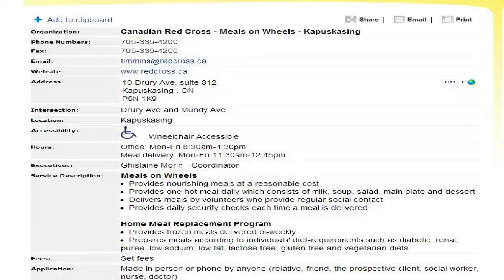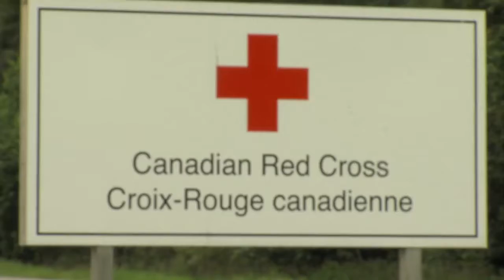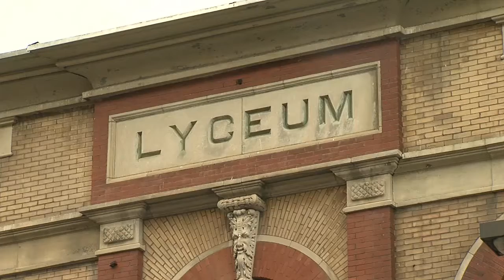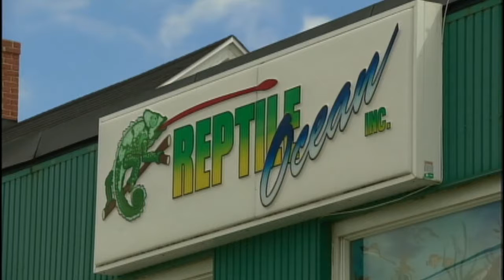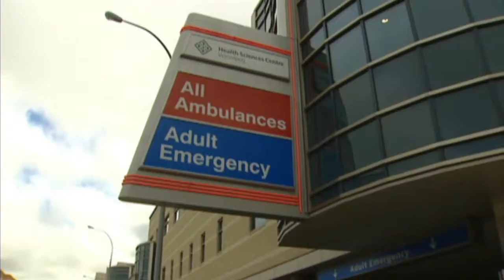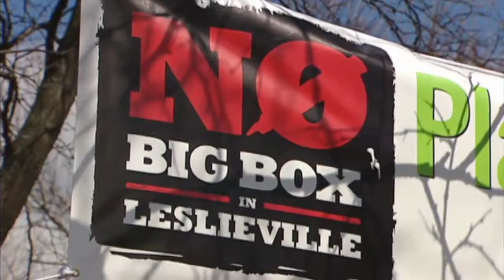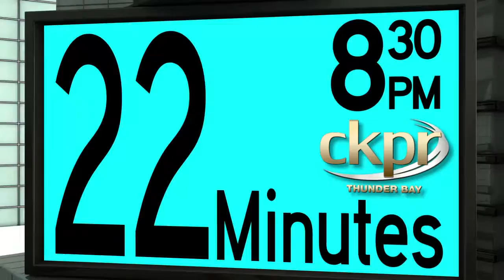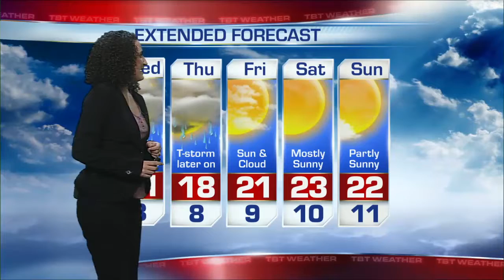College partnership - August 6, 2013